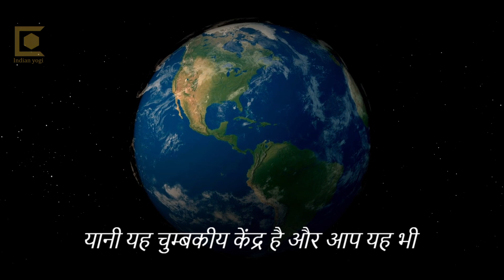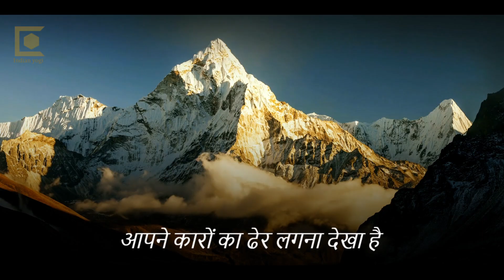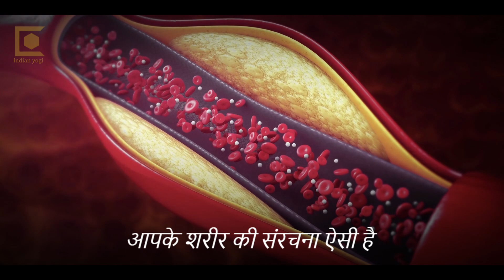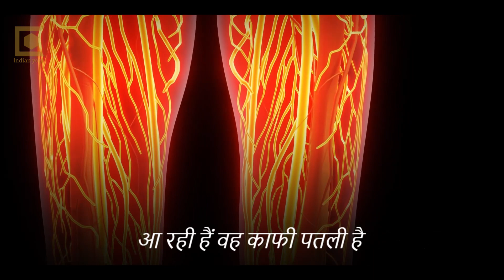🔴 Sadhguru Warning | सोते समय कभी भी न करें ये गलती | Sadhguru Hindi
सोते समय किस दिशा में सिर रखना सबसे अच्छा है? सद्गुरु शरीर की संरचना का विज्ञान समझाते हुए यह बता रहे हैं की किस दिशा में सिर रखकर सोना सबसे अच्छा है और किस दिशा में सिर नहीं रखना चाहिए।

1)This video has no negative impact on the original works (It would actually be positive for them).
2)This video is also for teaching purposes.
3)It is not transformative in nature.
4)I only used bits and pieces of videos to get the point across where necessary.

Indian yogi does not own the rights to these video clips.